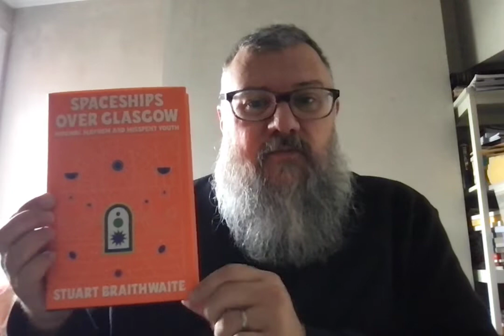Friday Feature - 7th October 2022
Another mammoth waffle about books!!